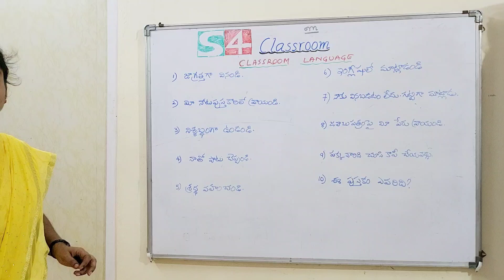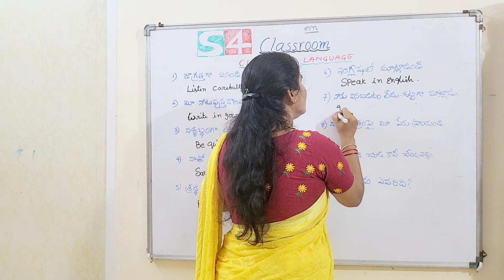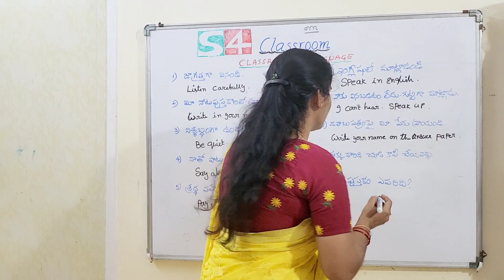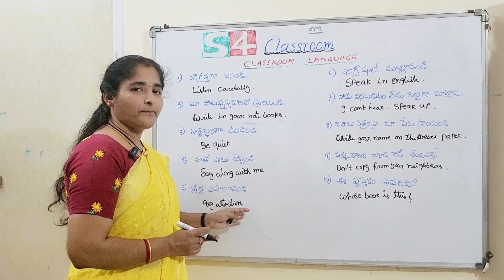పిల్లలతో మాట్లాడే ఇంగ్లీష్ వాక్యాలుspokenenglish